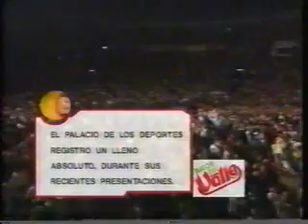MENUDO ( REENCUENTRO ) 1/3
MENUDO REENCUENTRO, OJALA Y LES GUSTE, SALUDOS A TODAS LAS MENUDAS DEL MUNDO